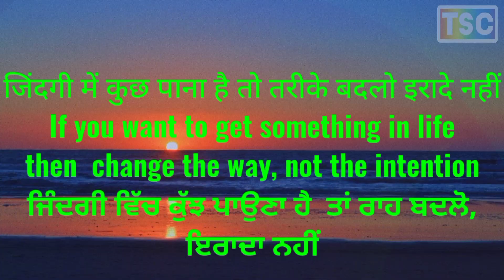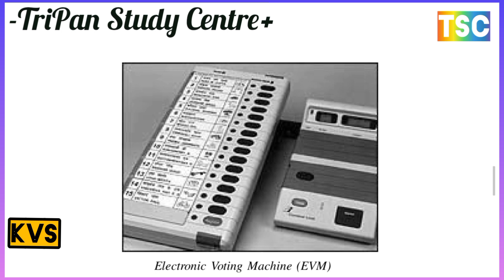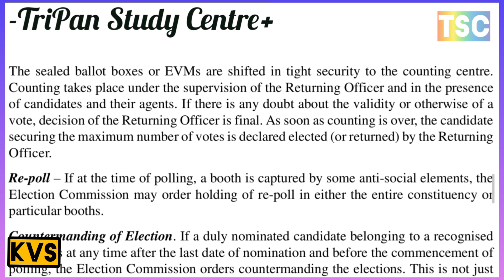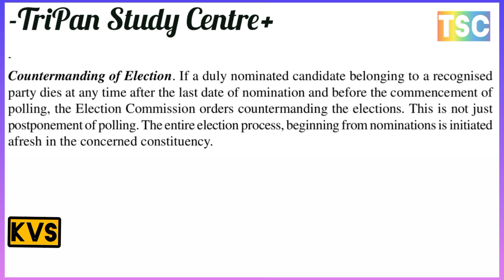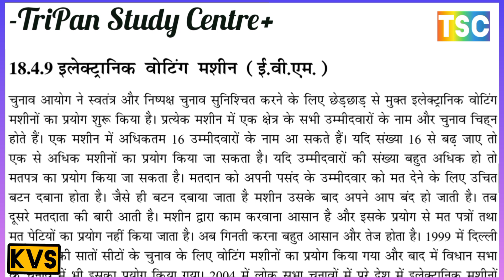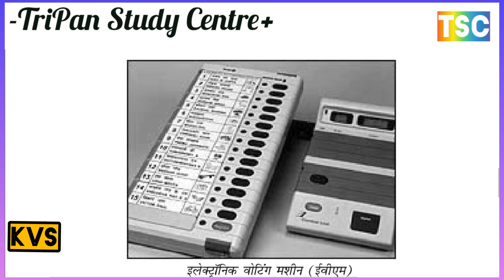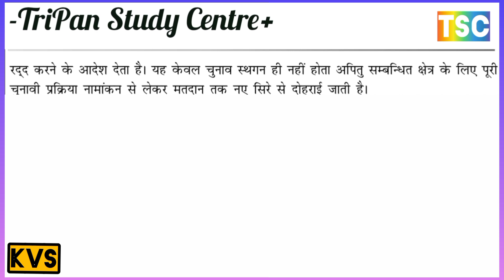WHAT IS ELECTRONIC VOTING MACHINE? // इलेक्ट्रॉनिक वोटिंग मशीन क्या कहते हैं? // EVM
PUBLIC OPINION AND PRESSURE GROUPS
जनमत और दबाव समूह
1. MEANING AND CHARACTERISTICS OF PUBLIC OPINION
जनमत का अर्थ और विशेषताएँ
2. SIGNIFICANCE AND ROLE OF PUBLIC OPINION
जनमत का महत्व और भूमिका
3. FORMATION OF PUBLIC OPINION
जनमत का निर्माण
4. HINDRANCES IN THE FORMATION OF SOUND PUBLIC OPINION
स्वस्थ जनमत निर्माण में आने वाली बाधाओं
5. PRESSURE GROUPS दबाव समूहों
6. CLASSIFICATION OF PRESSURE GROUPS
भारत में दबाव समूहों का वर्गीकरण
7. ROLE OF PRESSURE GROUPS
दबाव समूहों की भूमिका
8. METHODS OF PRESSURE GROUPS
दबाव समूह के कार्य पद्धति

ध्वनि जनमत के निर्माण में बाधाएँ
प्रेशर ग्रुप्स
दबाव समूहों के तरीके

WHAT IS ELECTRONIC VOTING MACHINE?
 इलेक्ट्रॉनिक वोटिंग मशीन क्या कहते हैं?

WHAT IS THE OFFICERS WHO CONDUCTS THE ELECTION CALLED?
चुनाव करवाने वाले अधिकारी को क्या कहते हैं?
HOW ARE ELECTIONS HELD IN INDIA?
भारत में चुनाव किस प्रकार होता है?
WHAT IS ELECTION COMMISSION?
चुनाव आयोग क्या होता है?
HOW IS THE ELECTION COMMISSION FORMED IN INDIA?
भारत में निर्वाचन आयोग की गठन किस प्रकार हुई है

FUNCTIONING OF ELECTION COMMISSION IN INDIA
भारत में चुनाव आयोग के कार्य प्रणाली

What is the officer who conducts the election called?
Ch 15
HIGH COURTS AND SUBORDINATE COURTS
उच्च न्यायालय और अधीनस्थ न्यायालय

THE STATE HIGH COURTS COMPOSITION
राज्य उच्च न्यायालयों की संरचना

Qualifications, Tenure and Removal of the Judges
न्यायाधीशों की योग्यता, कार्यकाल और निष्कासन

Powers and Jurisdiction of the High Court
उच्च न्यायालय की शक्तियां और क्षेत्राधिकार

Original Jurisdiction
मूल न्यायाधिकार

Transfer of Cases to the High Court
उच्च न्यायालय में मामलों का स्थानांतरण
Superintendence of Subordinate Courts
अधीनस्थ न्यायालयों का अधीक्षण

 Court of Record
कोर्ट ऑफ रिकॉर्ड

Subordinate or Lower Courts in Districts
जिलों में अधीनस्थ या निचली अदालतें

Qualifications and Appointment of Judges
योग्यता और न्यायाधीशों की नियुक्ति

Civil Courts
सिविल न्यायालय
Criminal Courts
आपराधिक न्यायालय
Revenue Courts
 राजस्व न्यायालय

REGIONALISM AND REGIONAL PARTIES
क्षेत्रवाद और क्षेत्रीय दल
क्षेत्रवाद क्या है?
क्षेत्रवाद के विभिन्न रूप,
भारत में क्षेत्रवाद का विकास,
क्षेत्रवाद के विकास के कारण,
क्षेत्रीय दलों की भूमिका,
क्षेत्रीय असंतुलन को ठीक करने के उपाय

Ch 20
WHAT IS REGIONALISM
क्षेत्रवाद क्या है
DIFFERENT FORMS OF REGIONALISM
DEVELOPMENT OF REGIONALISM IN INDIA
CAUSES FOR GROWTH OF REGIONALISM
ROLE OF THE REGIONAL PARTIES
MEASURES FOR CORRECTING REGIONAL IMBALANCE

Mathematical process to declare the victory of the President
SIMPLE MAJORITY SYSTEM सामान्य बहुमत प्रणाली
OTHER MINORITY REPRESENTATION SYSTEM
(अन्य अल्पसंख्यक प्रतिनिधित्व प्रणाली)
 THE SECOND BALLOT SYSTEM
(पुन: मतदान प्रणाली)
 The Single Transferable Vote System
(एकल संक्रमणीय मत प्रणाली)
 List Systems
(सीमित मत व्यवस्था)

Complete information about the State Legislature
राज्य विधानमंडल की संपूर्ण जानकारी

NATIONAL POLITICAL PARTIES
राष्ट्रीय राजनीतिक दल
राजनीतिक दलों का अर्थ और भूमिका,
दलों के प्रकार,
भारत में पार्टी प्रणाली का विकास,
राष्ट्रीय दल और क्षेत्रीय दल,